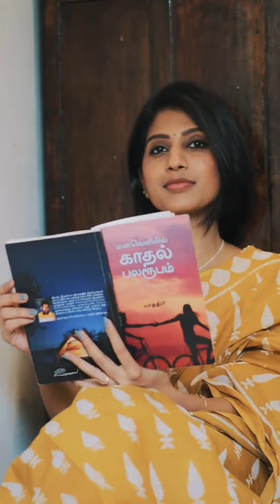വിരഹരാഗം - ജീ ആർ കവിയൂർ l സിജു ദേവയാനി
all videos are having courtesy
special thanks to
dhanalakshmi swaminathan
Krishna Das palakkad
lyrics & editing grkaviyoor
music & sung siju devayani